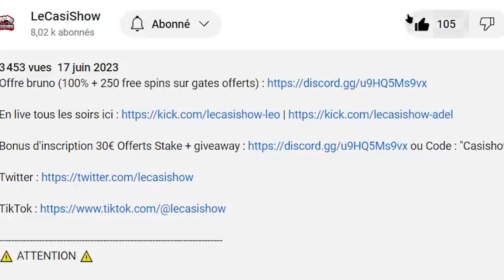MAGNIFIQUE SESSION SUR PUGLIFE !